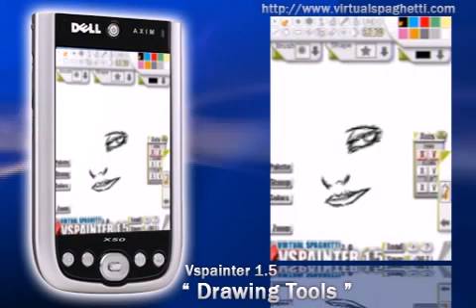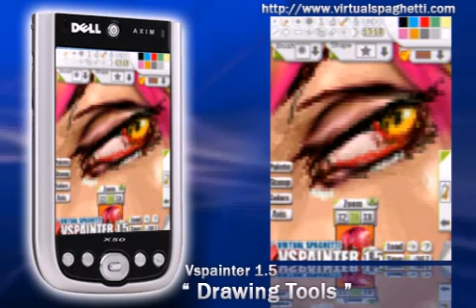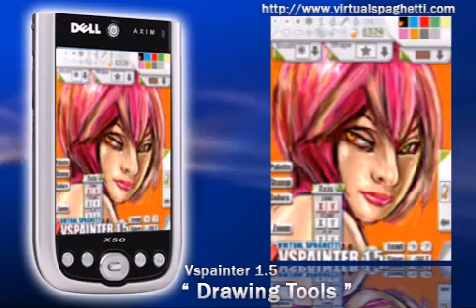Mobile Vspainter 1.5 : Drawing Tools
Vspainter is the new professional / personal painting and illustration software for Windows Mobile 5.0 Pocket PC.

Here is the new features:
-General Speed Improve : 2 times faster.
-New improved Finger Tools : 50x faster and more realistic !
-Better interface with flying windows
-Loading Pictures JPEG
-Better Undo
-Clone/Memo Stamps tools
-Clone Drawing Axis X/Y
-Flip Screen Horizontal / Vertical
-Zoom Screen 2x, 4x and 8x
-Change Colors RGB / Brightness / Contrast
-Colors manual selection
-2 new predefinite colors palette
-Screen Deformation tools
-Better Other Brush and Special Brush
-Better support of the transparency
-Fix interface bug